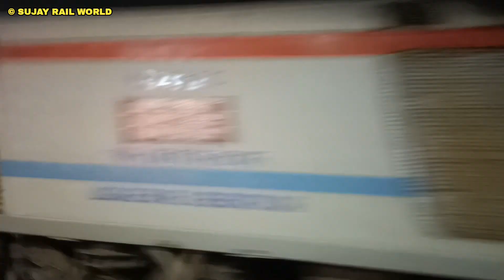🔥12339 Howrah - Dhanbad COALFIELD EXPRESS with #37040 HWH WAP7 skipping Dankuni Jn. flat 130kmph! 🇮🇳